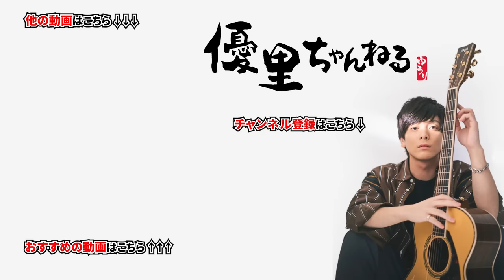テレサ・テン【時の流れに身をまかせ】を歌ってみた【cover】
〇一言:俺この曲採点で94くらい出したことあるよ？すごくない？

テレサ・テンさんの「時の流れに身をまかせ」はこちらから

【神回】本人同士による『サムライハート』VS『ドライフラワー』で本気カラオケ対決【YURIN】

【超神回】優里がライブで魔法の絨毯を歌ってる所に本人登場させてみた【ドッキリ】